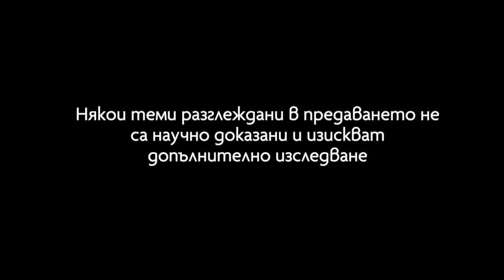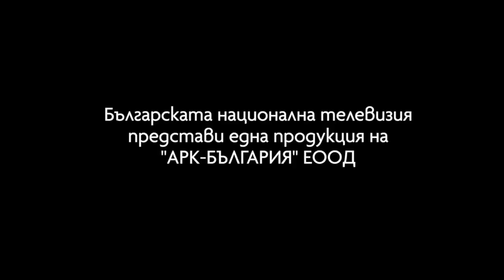Властелинът на цивилизацията | Димитър Недков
Кой ни управлява наистина? Каква е цената, която плащаме? Колко дълго ще продължи новото робство? Отговорите на тези и други важни въпроси дава писателят Димитър Недков. В едно ексклузивно интервю ви предлагаме да надникнем зад кулисите и провидим какво има там?
За нас е важно да продължаваме смело напред. Правим го заедно с вашата финансова помощ

Новото познание - С участието на Димитър Недков
Продуцент: Стойчо Керев
АРК - България ЕООД